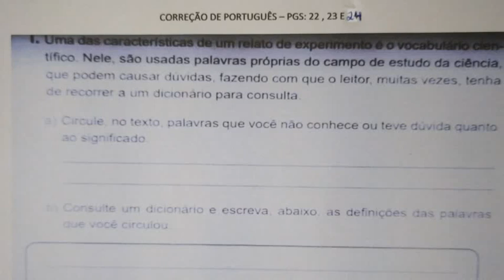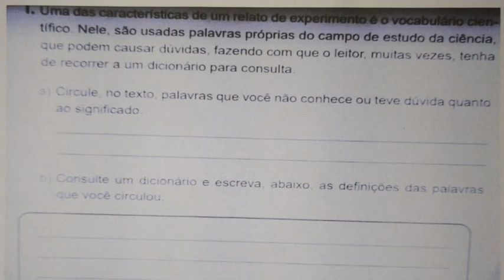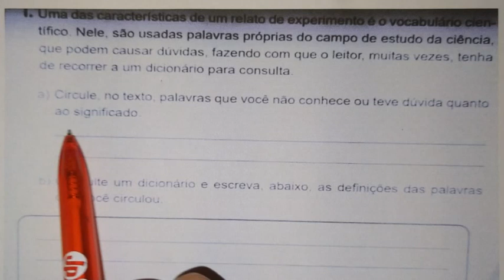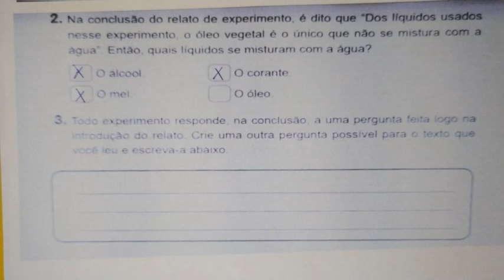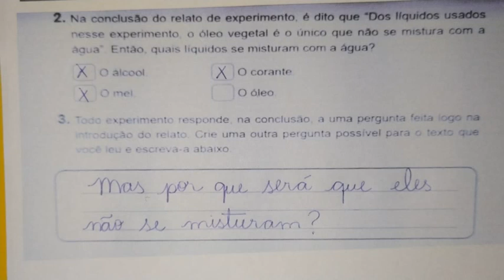3° ano - Port - Correção pgs: 22 a 25